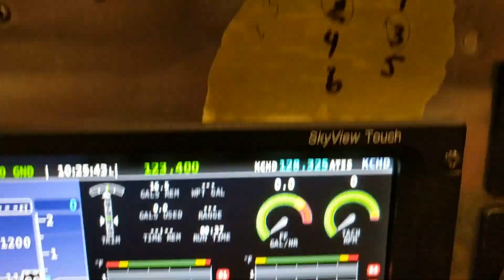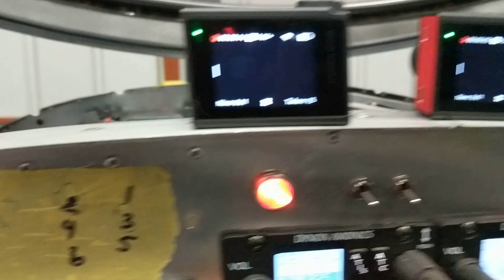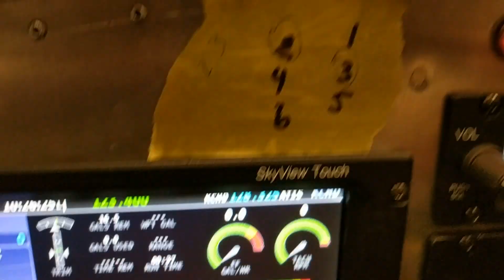Garmin Virb Controller with Dynon SkyView Indicators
Custom controller for multiple Garmin Virb Cameras (Ultra 30). Switches on my plane's panel control the Virb's Video Recording, Standby, and Photo Recording modes. Virb's current status is Indicated on the Dynon SkyView Displays. Project photos